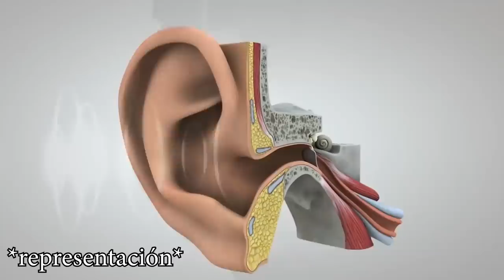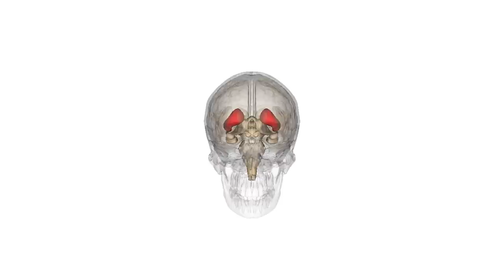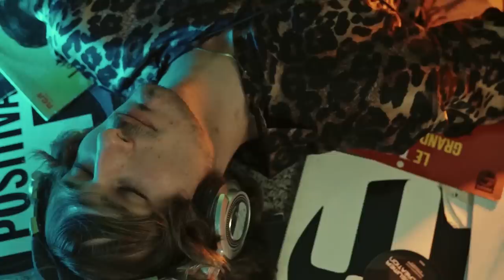Los EFECTOS del ROCK en el CEREBRO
💬💬Como muchos saben, me dedico a la docencia musical (a parte de estudiar Psicología Clínica). Y he disfrutado muchísimo haciendo este vídeo sobre los efectos del Rock y sus variantes (Heavy-Metal, Punk, Hard Rock, Rock and Roll, Grunge). Espero que lo disfrutes y hayas aprendido algo nuevo sobre este género musical.💬💬

8th Annual Conference of the Association for Psychological Science (2006)